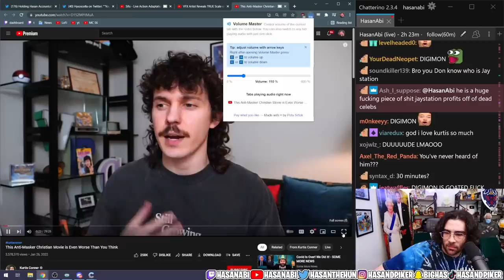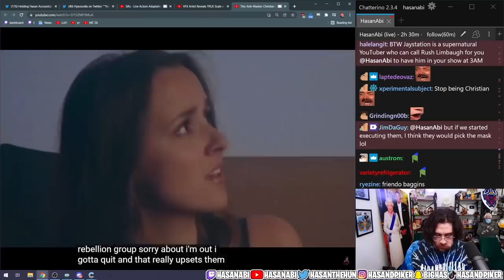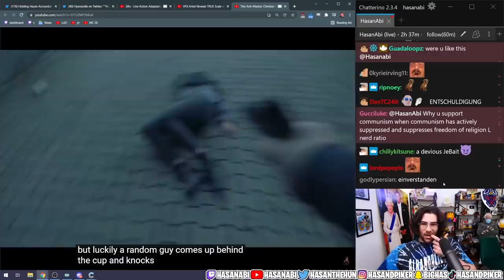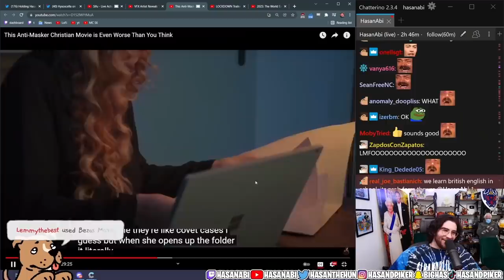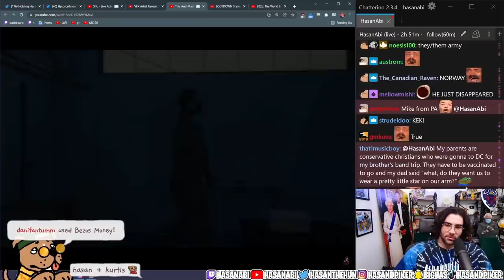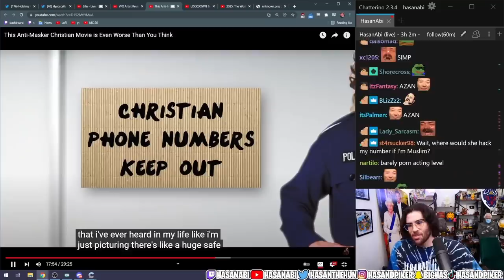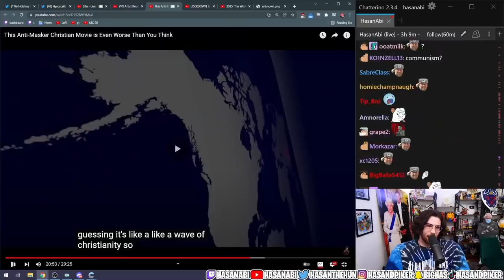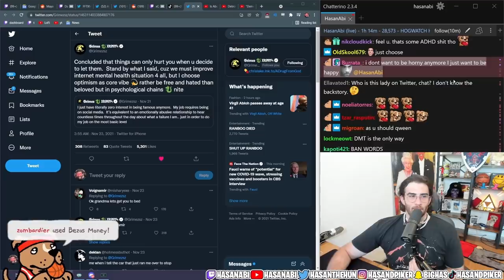HasanAbi reacts to This Anti-Masker Christian Movie is Even WORSE Than You Think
Hasan reacts to Kurtis Conner's latest video in which he gives a review of this futuristic movie he watched called "2025: The World Enslaved By a Virus".  Kurtis gives his honest review of this film on Amazon and Hasan chimes in with his own critic and a lot of his best Accents.  Would you watch this film?